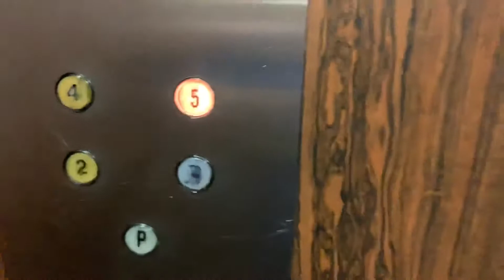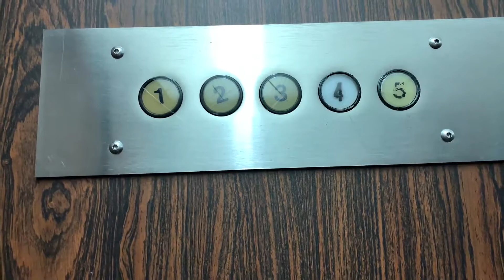1970’s Coast Hydraulic Elevator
Vintage lift in an old apartment complex.